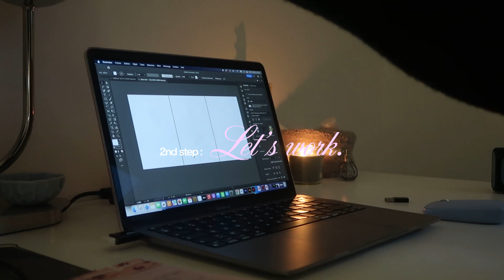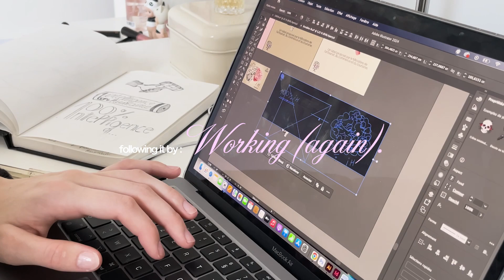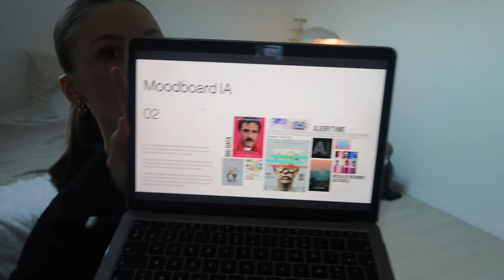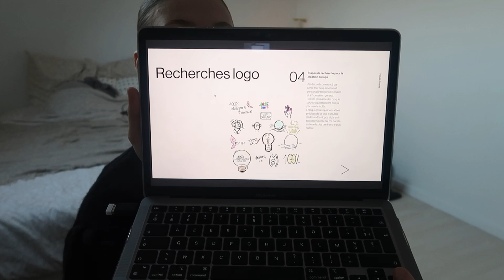☆ a productive vlog at home || devoirs, rangement, sorties…